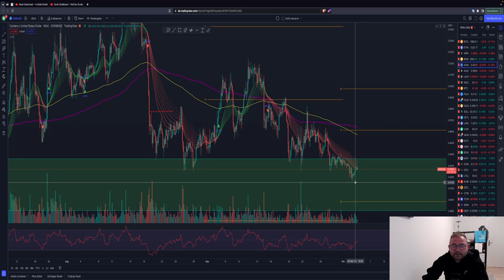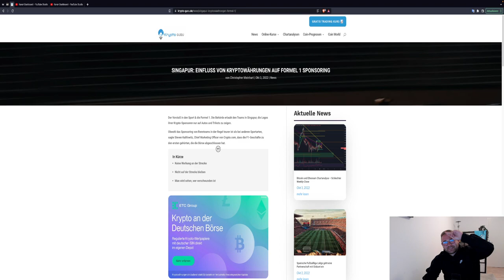🚨BITCOIN ENTSCHEIDUNG?! PUMP MÖGLICH? BINANCE VOLUMEN! ETH XRP ADA LUNC (BINANCE BURN) Chartanalyse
Timesteps:
00:00 Abo, Kommentar & Like nicht vergessen
00:30 Bitcoin
04:00 Ethereum

LUST AUF DIE AKTUELLSTEN NEWS?